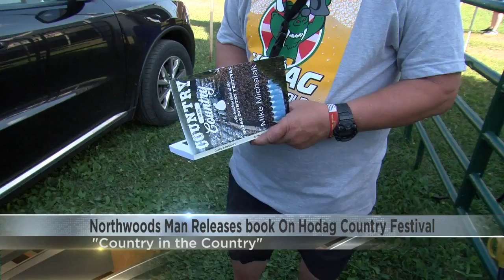Northwoods man releases book about Hodag Country Festival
A Northwoods man has released a Hodag Country Festival Book.